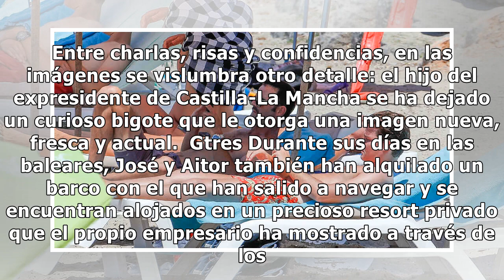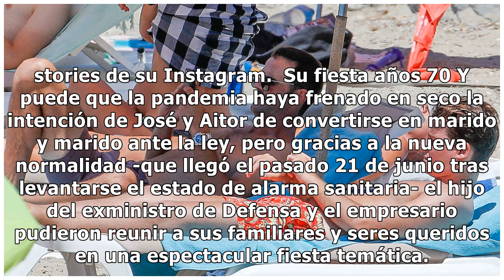José Bono y Aitor Gómez, romántica escapada a Ibiza: sol, playa y nueva imagen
POR FABOR NO METAM STRAIK MEJOR DEN DISLIKE Y LAS PERSONAS QUE CREAN Y SES DERECHO DE AUTROR DIGANME EN LOS COMENTARIOS PARA PONER EL LINK DE SUS CANALES SELOS SUPLICO GRASIAS.